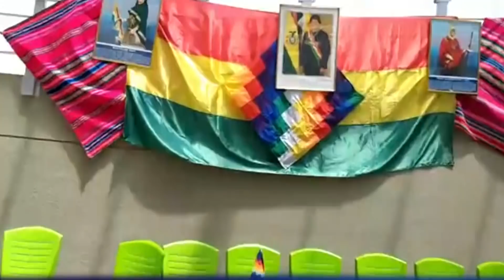FEDERACIÓN TÚPAC KATARI Y BARTOLINAS SISA RECIBIERON AL DIPUTADO ELECTO FREDDY MAMANI...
CONFERENCIA PRENSA FREDDY MAMANI...
Bolivia Freddymamani Mas-ipsp.